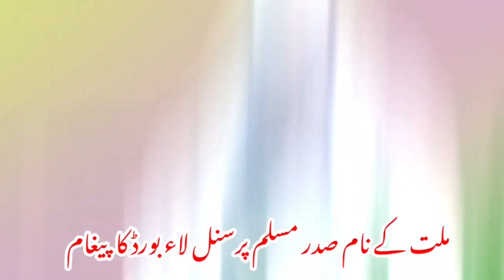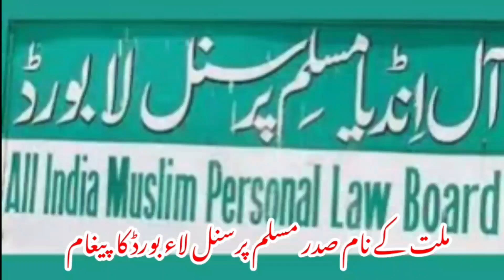ملت کے نام صدر مسلم پرسنل لاء بورڈ کا پیغامفقیہ العصر حضرت مولانا خالد سیف اللہ رحمانی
ملت کے نام صدر مسلم پرسنل لاء بورڈ کا پیغامفقیہ